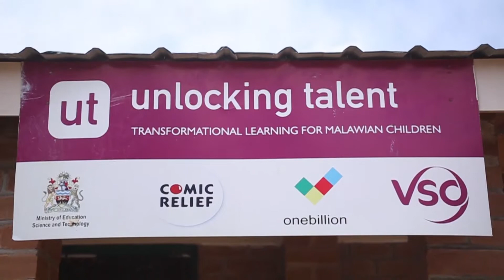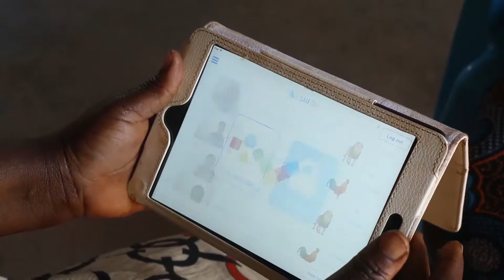Enock Balakasi.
The use of ICT  in Junior Primary Schools in Malawi.  The future of Malawi depends on how young citizens are educated today. In this special report we explore the use of Information and Communication Technology in junior public schools.